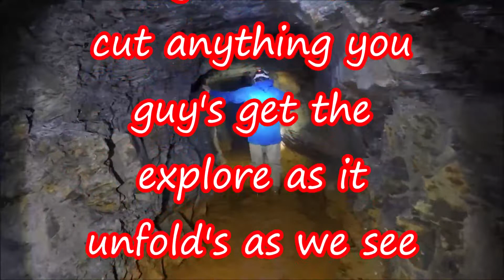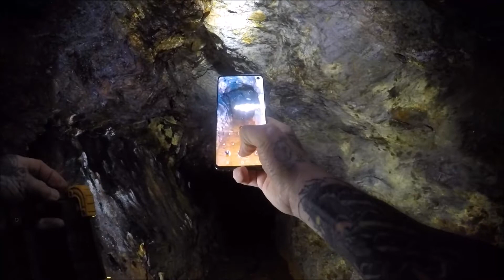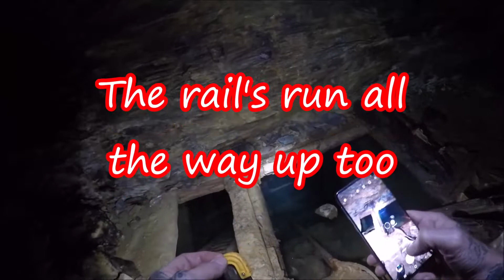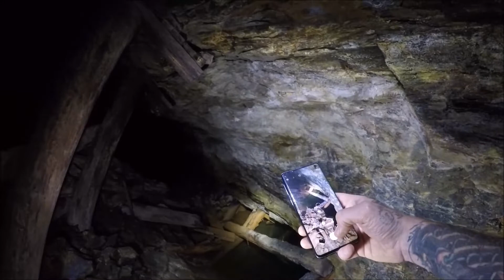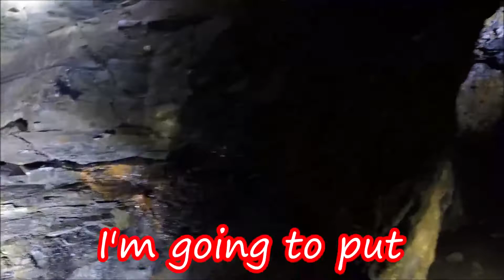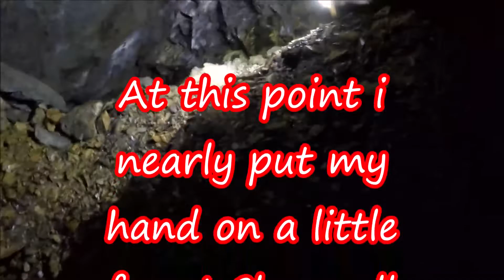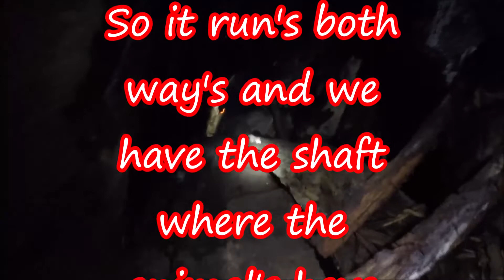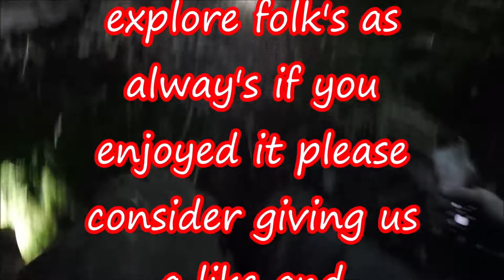'Death Mine'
The 'Death Mine' this place was filled with the remains of animal's everywhere we had skull's , rib's , spine's it was pretty grim it looked like they had either fallen down the shaft and died or be chucked down after they had died ? yeah pretty grim folk's but apart from that this place was great full of original timber's a flooded incline with crystal clear water .